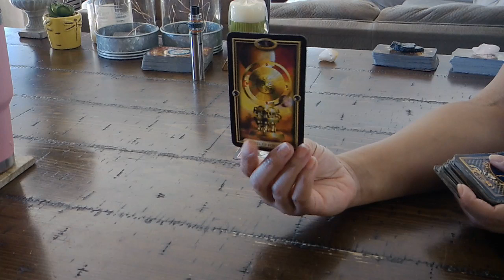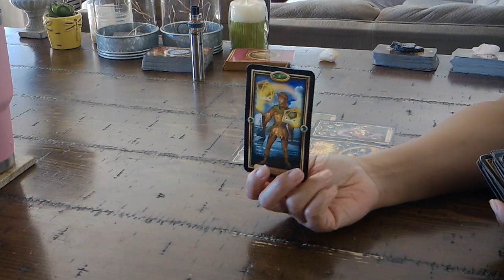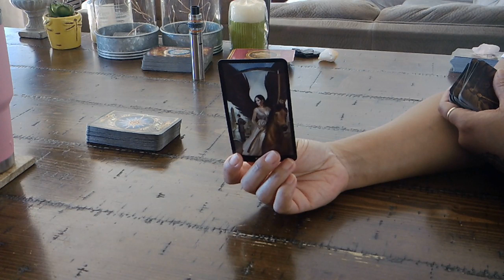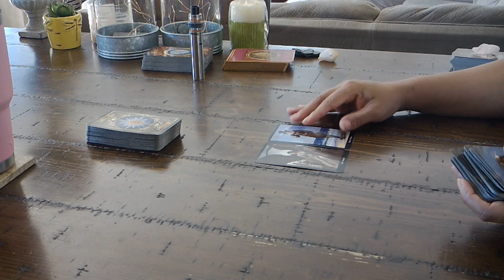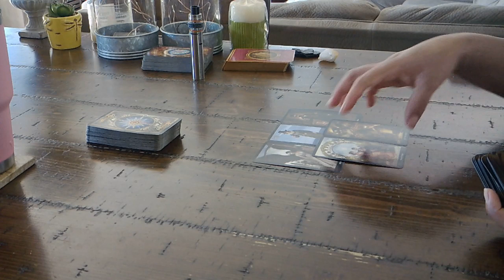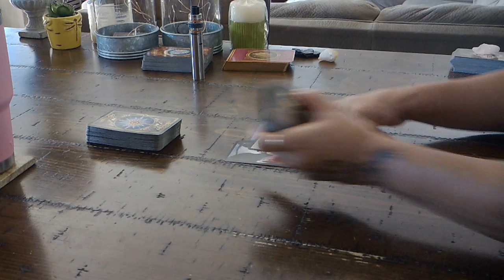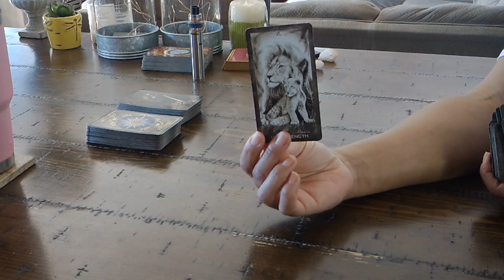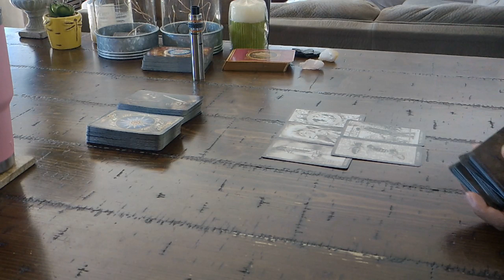TAURUS~HOW DO THEY FEEL? PICK-A-DECK~JAN. 26-FEB.1